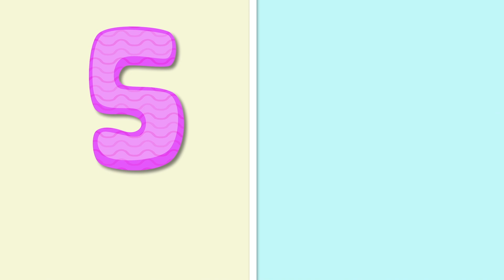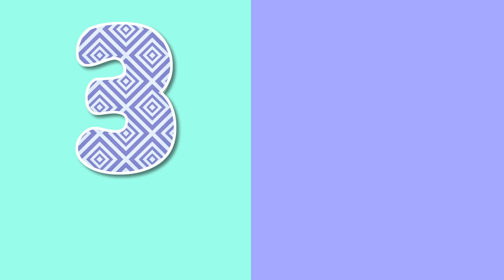Annie y Ben | ¿Qué es lo que comes? ¡Verduritas!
Diviértete con esta canción dedicada a la comida saludable y nutritiva. Acompaña a Annie, Ben, Mango y disfruta comiendo sano. ¡Qué divertido es cantar con Annie y Ben! :)